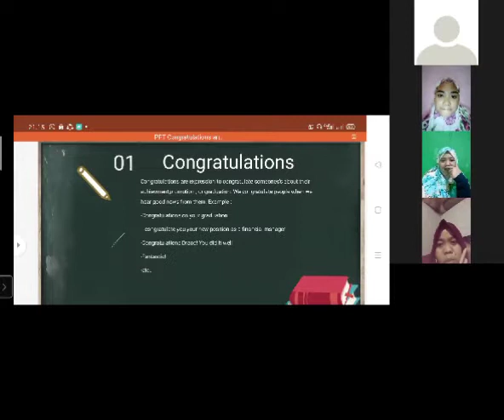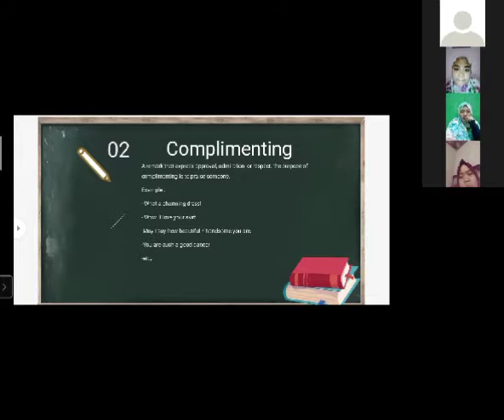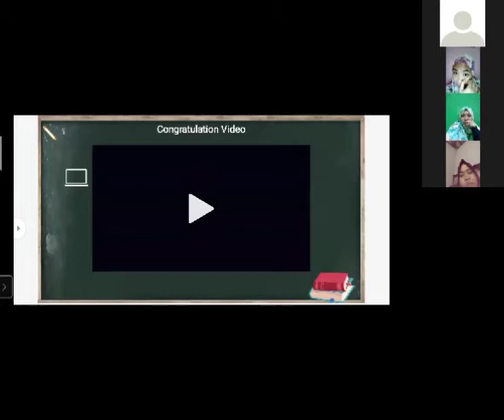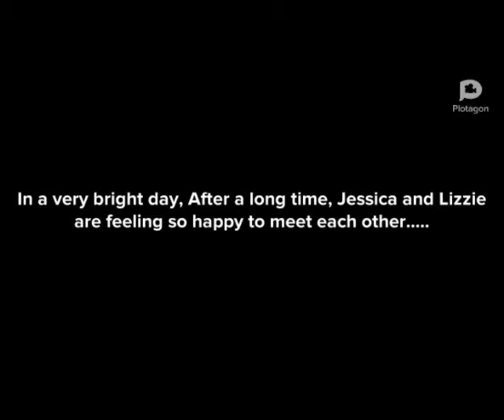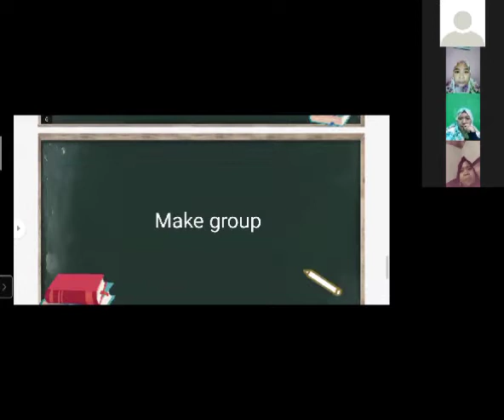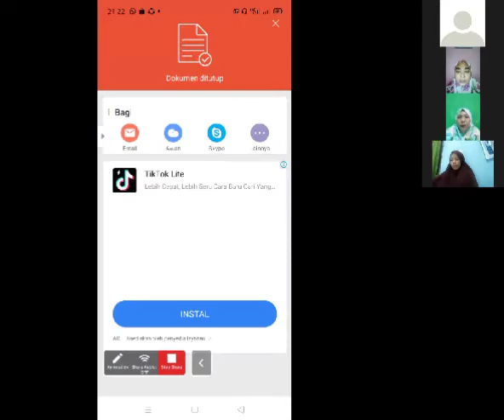MICRO TEACHING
Almarina Ismaningrum
X6E